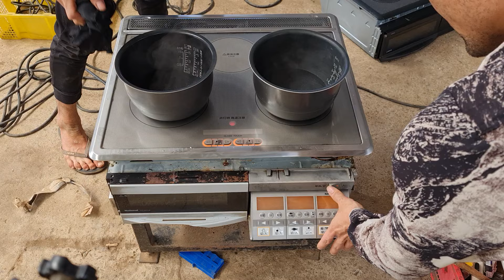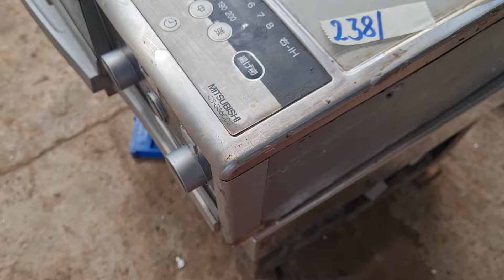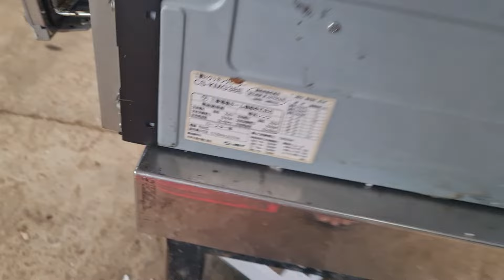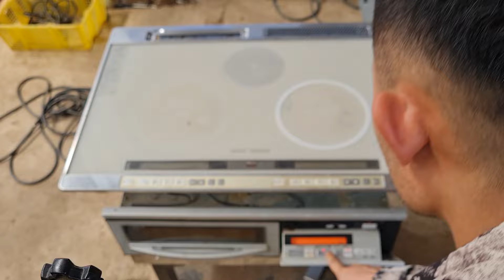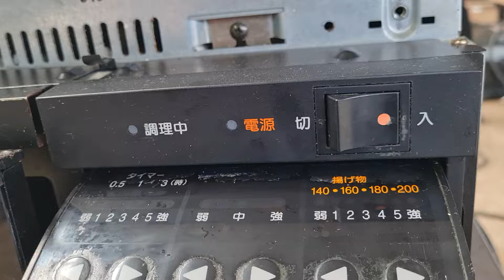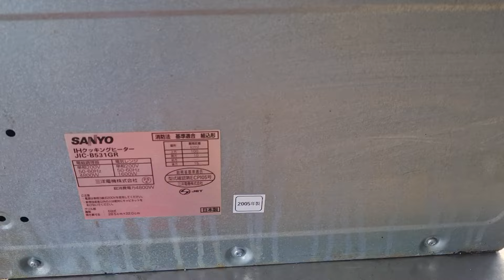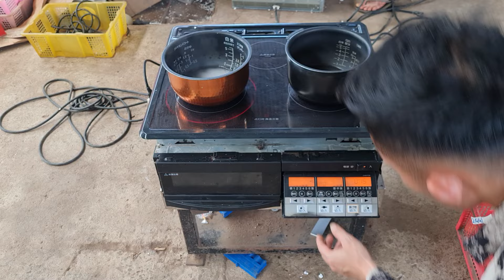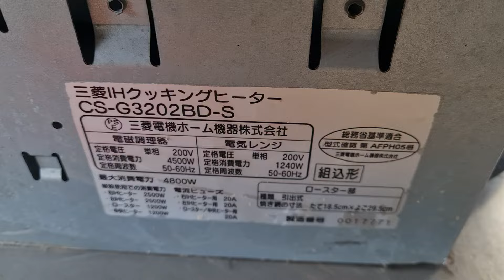Hàng Nhật Bãi . Ngày 2/10 . ☎️ 0337720866 MS Uyên 0916939281